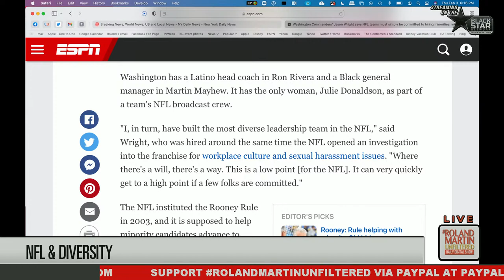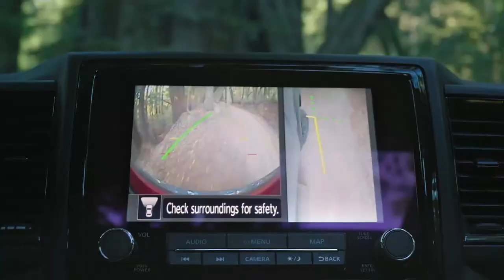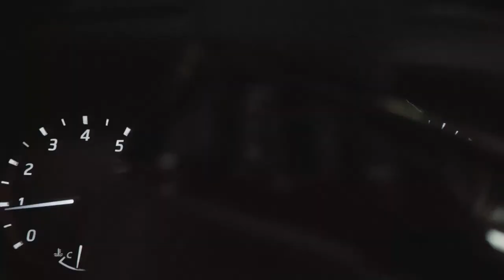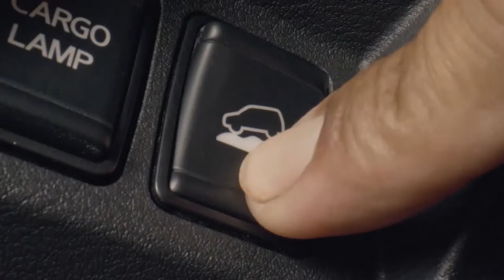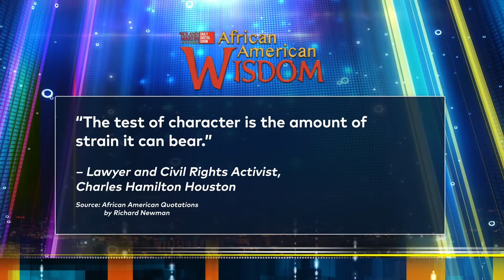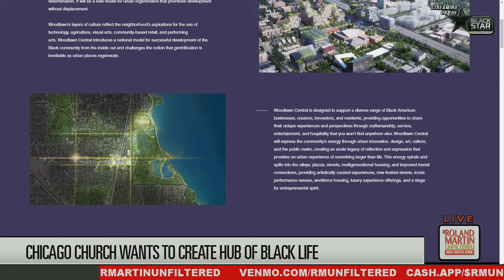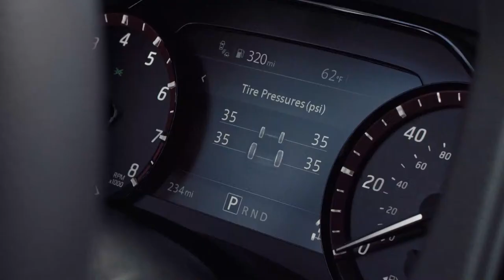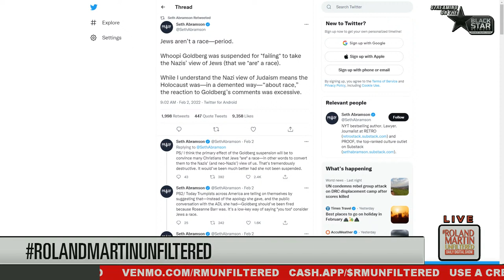NFL's Rooney Rule, Ron Greene's Mom wants LA Gov. to resign, Fla. & CRT Debate, Chicago's Southside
2.3.2022 RolandMartinUnfiltered: NFL's Rooney Rule, Ron Greene's Mom wants LA Gov. to resign, Fla. & CRT Debate, Chicago's Southside

The NFL's Rooney Rule was created to promote leadership diversity by ensuring promising candidates get the opportunity to prove their qualifications. Tonight, we'll have Civil rights attorney Cyrus Mehri, who played a key role in creating the rule, here to talk about why the rule isn't working so well.

Plus, the family of Ronald Greene, the Louisiana man beaten to death by state troopers, is still waiting for some accountability. Tonight, his mother responds to what Governor John Edwards said about him knowing about her son's death hours after it happened and not saying a word while he was campaigning.

Ya'll remember that Florida State Representative who told the truth during a hearing about critical race theory? Ramon Alexander will be here to tell us what made him get emotional during that hearing and what's happening with this unnecessary bill Republicans are trying to pass.

A father and son from Chicago are looking to bring life back into the Southside of Chicago. The duo will explain how their 6-million dollar project will create a community hub of Black life, culture, and entertainment.

She's the first Black woman to be nominated to the Federal Reserve Board in its 108-year history. Today, Lisa Cook faced the Senate Banking Committee.

And four suspected drug dealers have been arrested in connection to the overdose death of actor Michael K Williams.